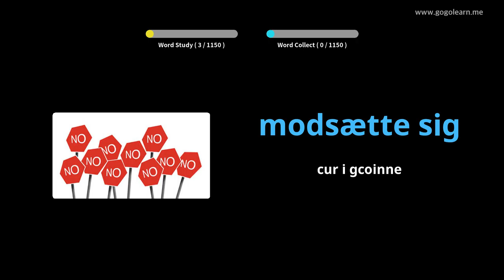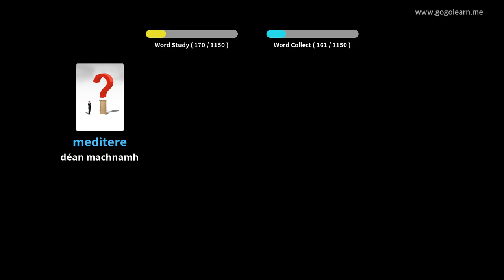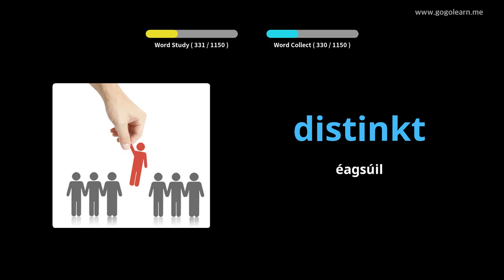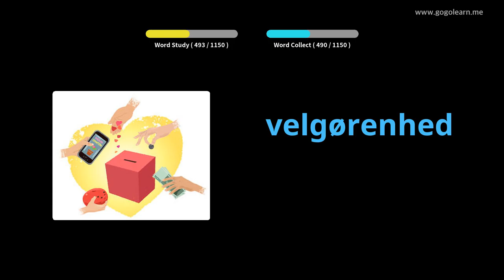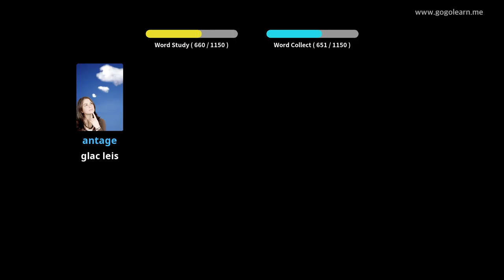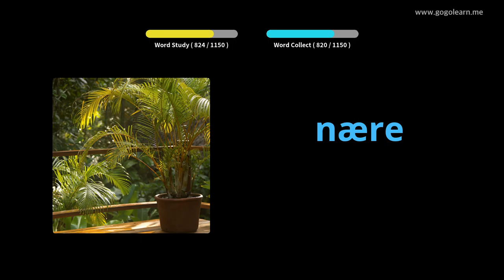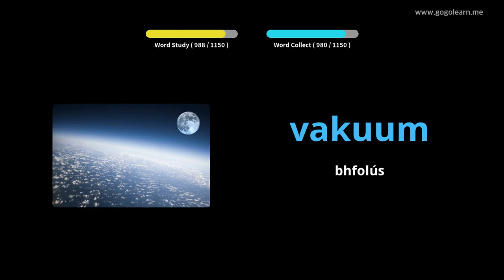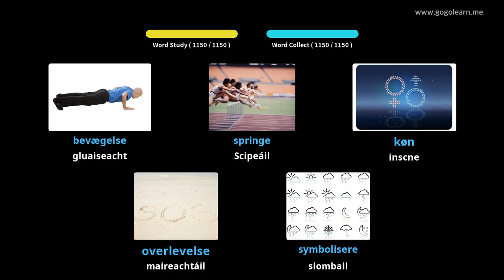Mac Léinn Stór Focal na Danmhairge |Golearn